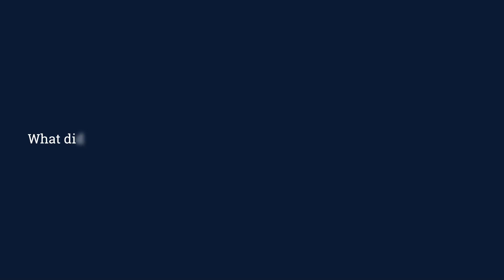Start-Up Weekend 2024 - Hear from Lydia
Do you have a business idea? Start-Up Weekend is the perfect opportunity to share your idea with your peers, academics and business mentors. Over the course of two weekends you'll gain valuable insights about starting your own business, and build connections with like-minded individuals.

Hear about Lydia's experience.